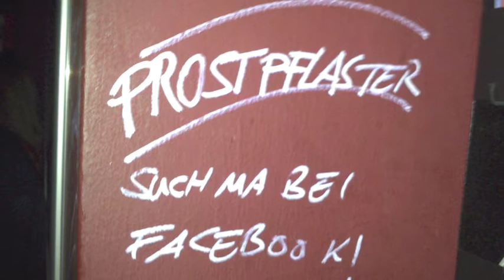Prostpflaster Bandtrailer Handyversion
Berliner Suffiband - gegründet durch eine Schnapsidee

für alle Handyhalunken hier die kleine Version.

AHOI!